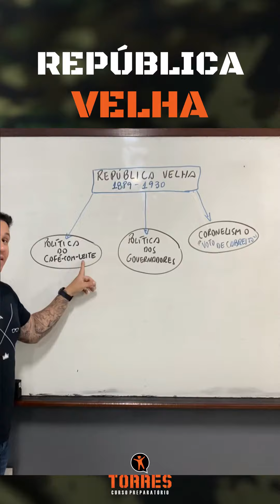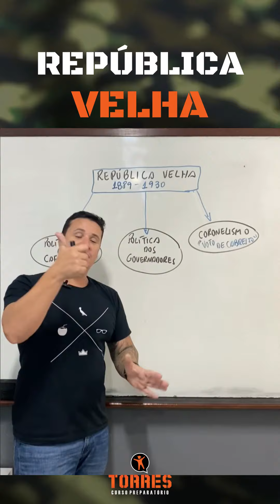República Velha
Pega essa dica para melhorar seus estudos e conseguir a sua aprovação!!!
Comente abaixo as suas dúvidas e compartilha para estarmos sempre aqui trazendo essas dicas rápidas.